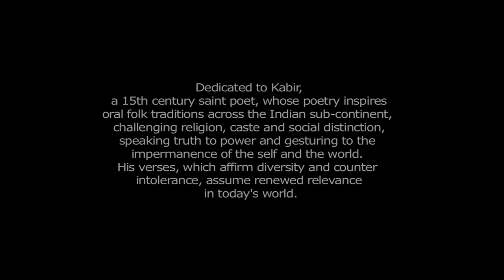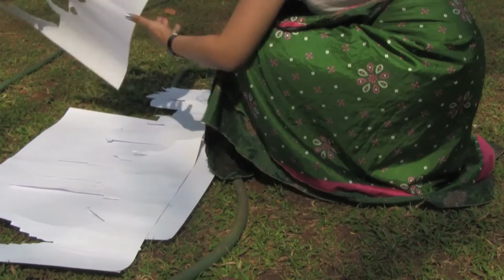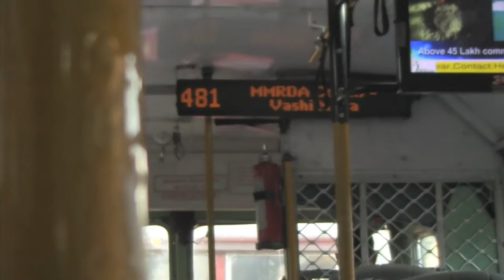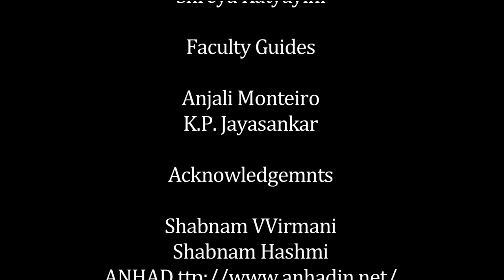Jheeni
Direction, Editing & Camera by
Priyamvada Jagia
Shreya Katyayani
Rajendra Jadhav
Nayantara Nayar

Song: Jheeni
Artist: Mukthiyar Ali
Song Duration: 06min29secs
Album: Kabir in Rajasthan

Kabir can be recognized as the most important symbol of secularism and religious harmony in India. At one side where Ram and Rahim have been divided into matters of caste and religion, Kabir could not be divided and this makes him even more relevant for a city like Mumbai with its hugely diverse population and culture. Also for the unity and integrity of India, Kabir and his poetry are of great importance.

This poem of Sant Kabir sung by sufi singer Mukhtiyar Ali talks about life as a precious gift that we get and how divine resides in the man himself. This life is our only chance to do something valuable for the world and make it a better place to live for us and for the future generations and how this is the only way to live in the memory of future.

Rise of Mumbai as a financial capital and an important metropolitan city has been possible not only because of its rich, capitalists, industrialists, intellectuals and middle class people but also because of its sweepers, hawkers, construction workers, labourers and so many more such people. This music video is just a small tribute to these unsung contributors.